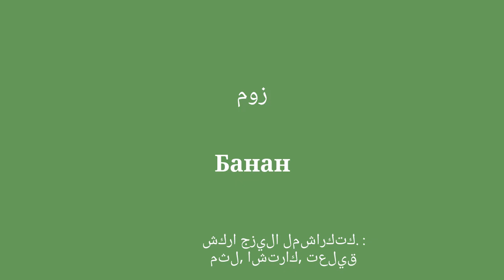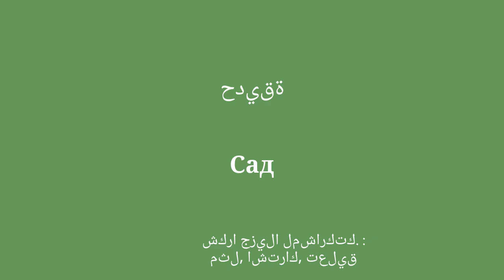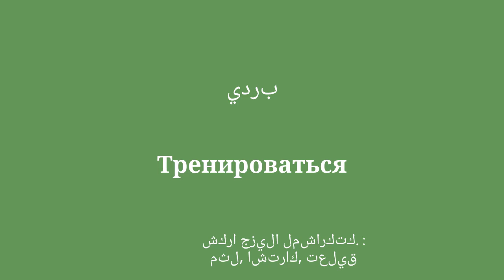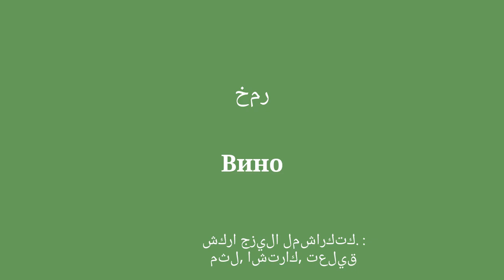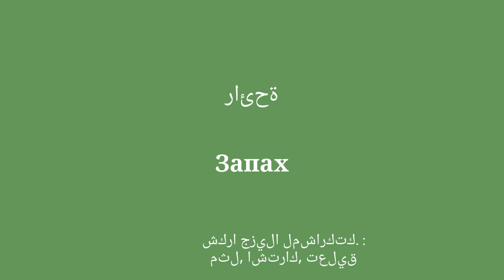تعلم 50 كلمة روسية بعباراتهم الآن